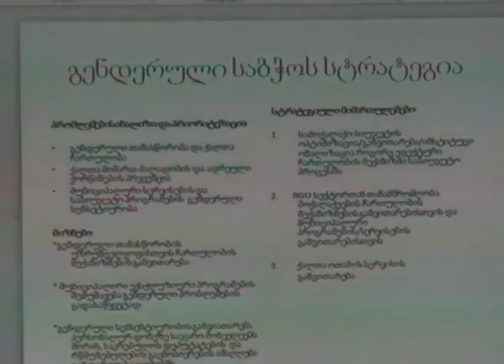მარნეულის მუნციპალიტეტის მერიაში გენდერული საბჭოს სხდომა გაიმართა (Temur Abazov)